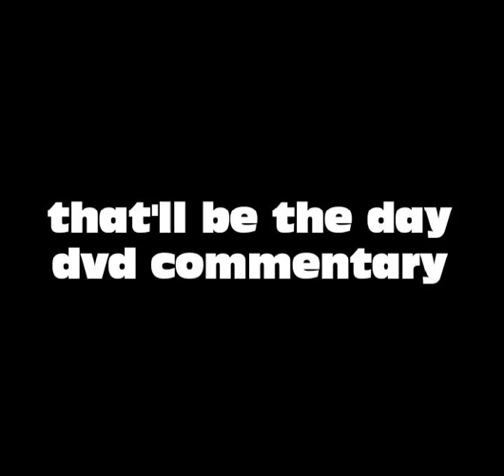ASMR That'll Be the Day DVD Audio Commentary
Novembers penultimate post from, Phaota find his extensive catalogue of Commentaries, and his YT channel here.